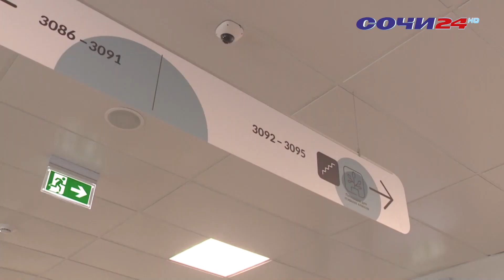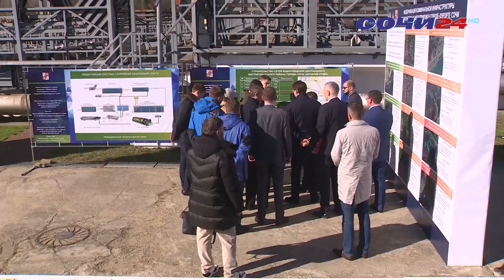В Сочи с рабочим визитом прибыл министр строительства и ЖКХ России Ирек Файзуллин.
Он осмотрел несколько возводимых для курорта социальных объектов, которые должны значительно улучшить жизнь горожан.